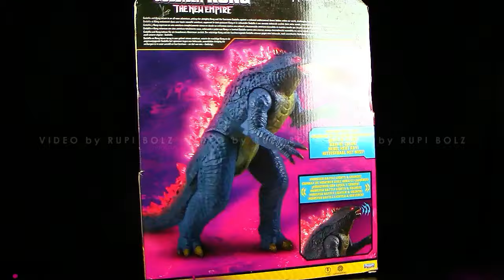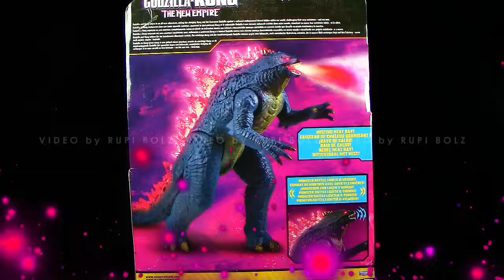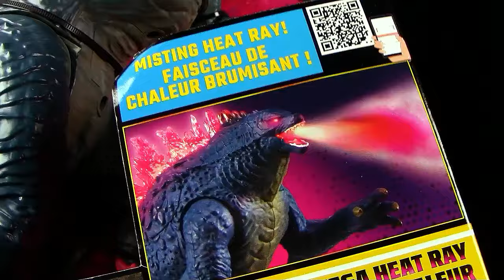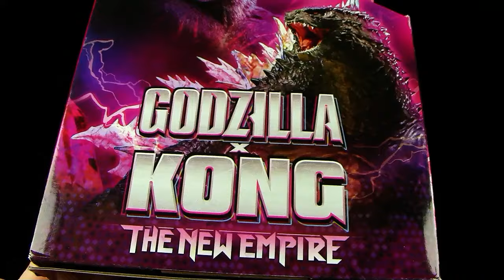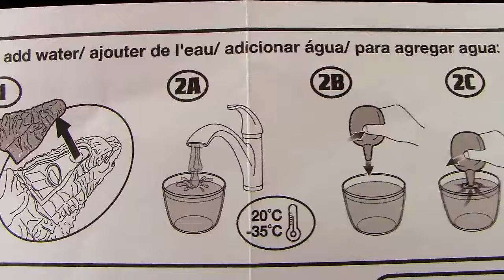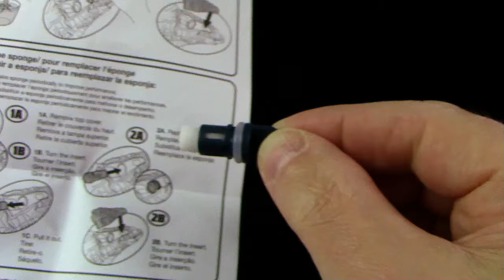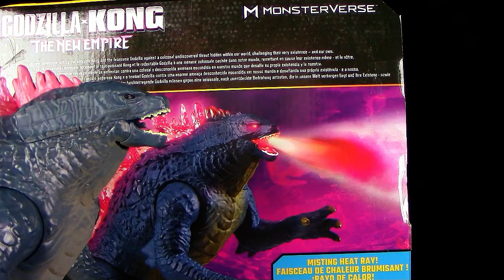Godzilla x Kong ™ The New Empire ™ Mega Hitzestrahl + Licht & Sound - Playmates Toys ® Monsterverse